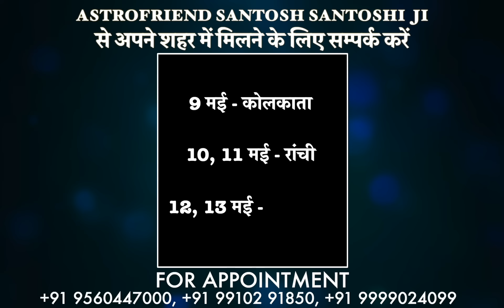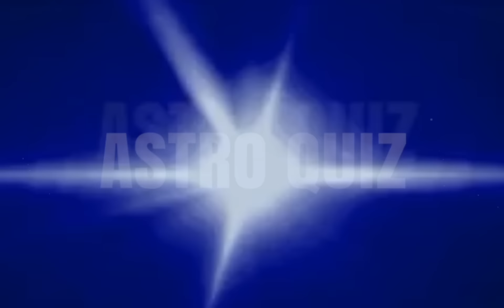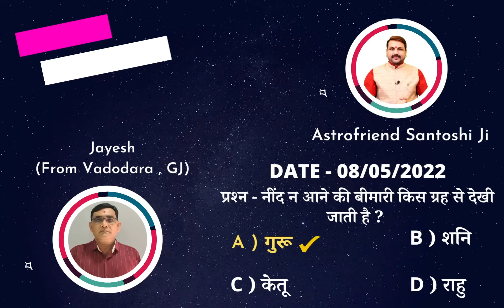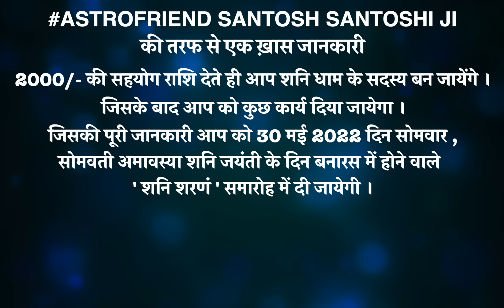09 मई Aaj Ka Rashifal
और शहर का नाम और आधार कार्ड की फोटो कॉपी हमारे कार्यालय के नo पर भेजें

FOR APPOINTMENT
7, 8, 9 मई - कोलकाता
10, 11 मई - रांची
12, 13 मई - राउरकेला
14, 15, 16 मई - रायपुर
17, 18, 19 मई - नागपुर
20, 21 मई - लखनऊ
अपने शहर में मिलने के लिए अपना नाम और शहर का नाम लिख कर व्हाट्सएप्प करें |
To meet in your city -:
SATNA, GHAZIABAD, LUCKNOW,
आज का राशिफल I सक्सेज की
भाग्याक्षर I